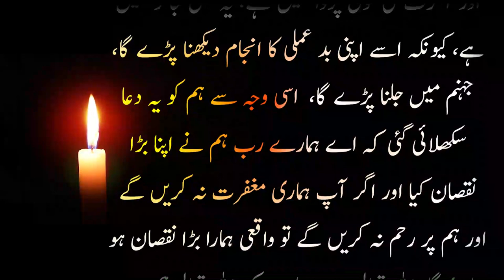Beta bahu ka haq ada ni kr raha ~ ایمان افروز واقعہ ~ [حوالہ کتاب اصلاحی واقعات ]